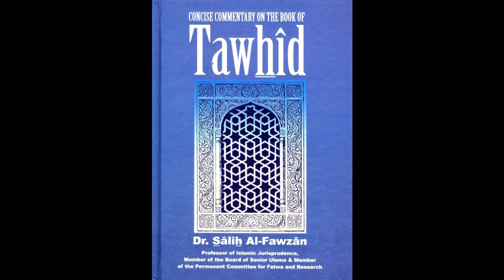Chapter 33: Put your trust in Allah (Part 1)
A series of lessons, where Brother Abu Iyad Amjad Rafiq translates the explanation by Shaykh Salih al-Fawzan (hafidha-ullah) of the famous treatise, 'Kitab-ut-Tawheed' or 'The Book of Monotheism,' written in the early 18th century CE, by the Imam and Mujaddid (reviver of the religion), Shaykhul Islam Muhammad ibn Abdil Wahhab (rahimah-ullah).

The first of two lectures, Abu Iyad translates Shaykh Salih al-Fawzan's explanation of Chapter 33: 'Chapter: Concerning the statement of Allah the most high: "... and put your trust in Allâh if you are believers indeed." (Surah Al-Ma'idah 5 : 23 - translation

You can purchase this explanation of Kitab-ut-tawhid (the book shown on the video) by going to this

This book gives a clear explanation of the Muslim sound Creed which is the core of the religion of Islam, as the belief in Tawheed (monotheism) is the purpose for which Allah created both mankind and jinn, and thus, those whoes belief in Tawhid is corrupt, are not considered Muslims. It is a commentary on the Book of Tawhid written by Shaykh Muhammad Ibn Abdul Wahhab. (Description of the book - taken